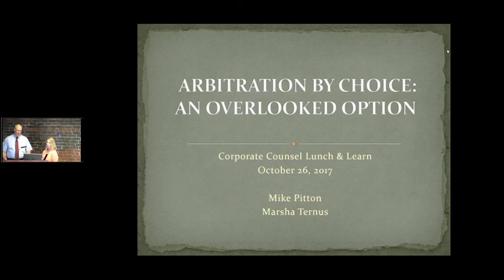Arbitration by Choice: An Overlooked Option - Ternus and Pitton